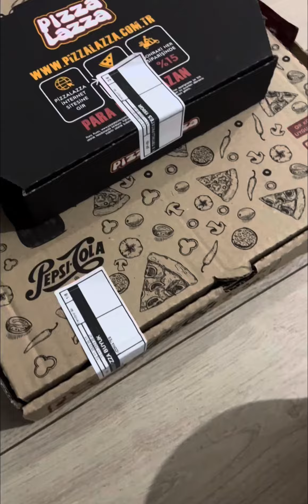shorts short viral reels food asmr yummy amazing delicious unboxing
Haydi gidip pizzayı birlikte kutulayalım😋

Let's go and box the pizza together😋

دعنا نذهب ونضع البيتزا معًا😋

我们一起去把披萨装盒吧😋